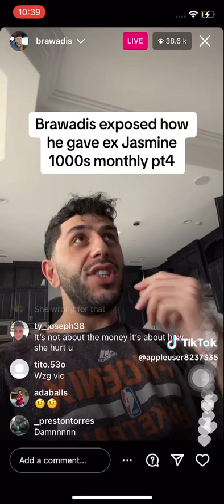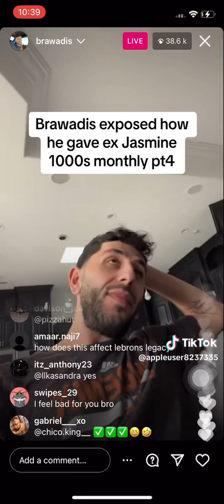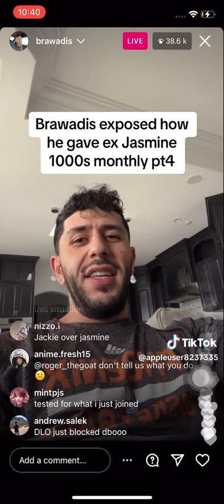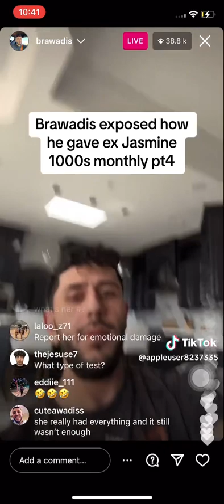jasmine brawadis cheated tiktokvideo youtubeshort viralclips viral dontcheat